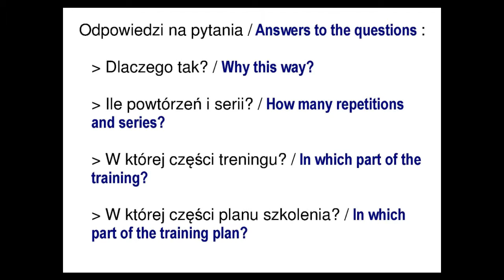TU08 Odbicie lotki podcięciem F w lewo / The hit of shuttle by forehand undercutting to the left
Ruch zaciskania palców w lewo / The movement of tightenning fingers to the left